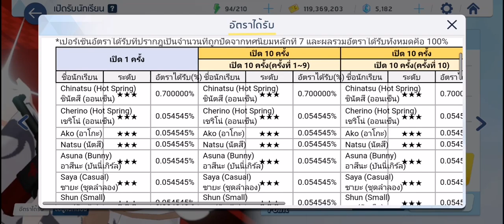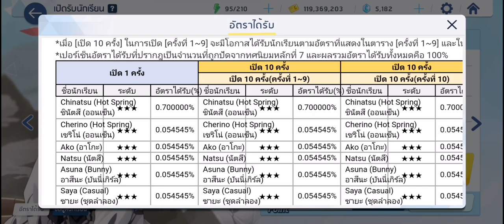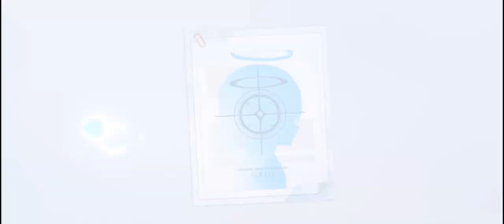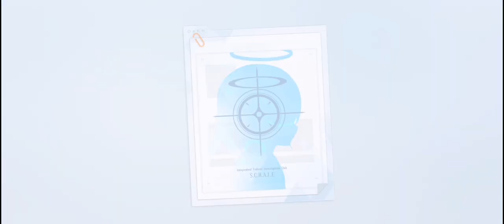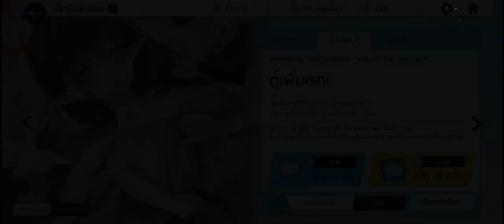เปิดกาชา ชินัตสึ(ออนเซ็น) 6000 เพชร อาจารย์ขอลงไปแช่ด้วยคนได้ไหม? (blue archive)